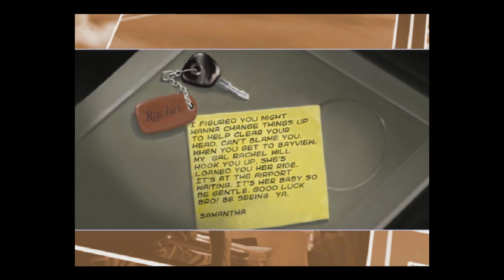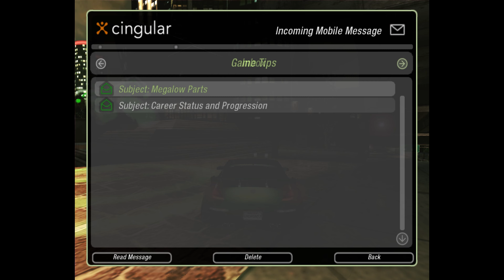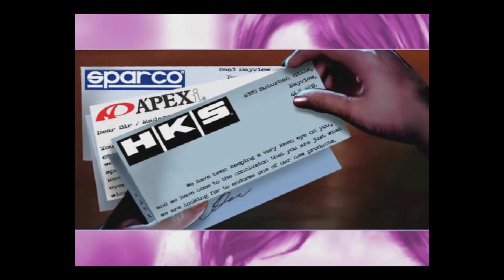Need For Speed Underground 2: Part 1 Welcome To Bayview